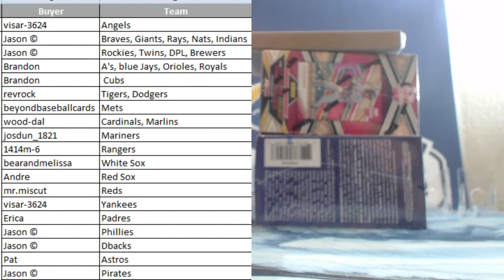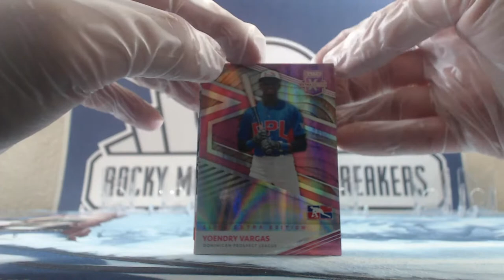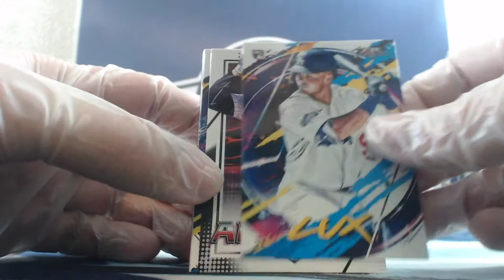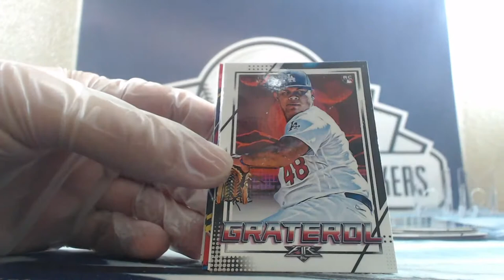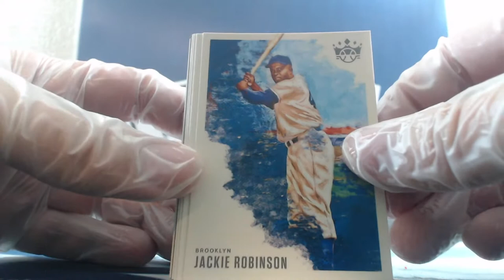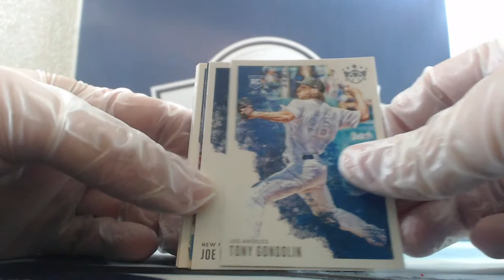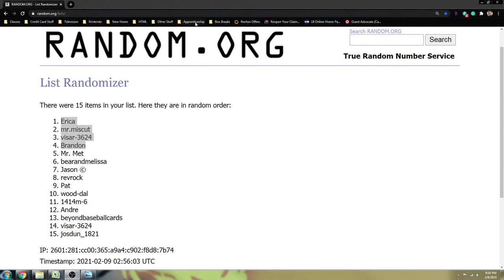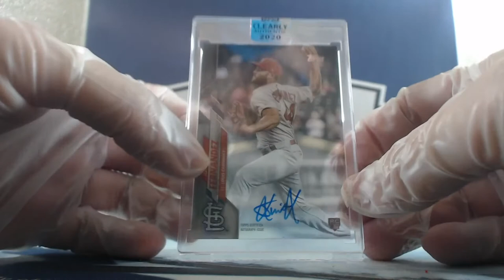Baseball - 2020 - Topps Clearly Authentic - Topps Fire - Elite Extra Edition - #40